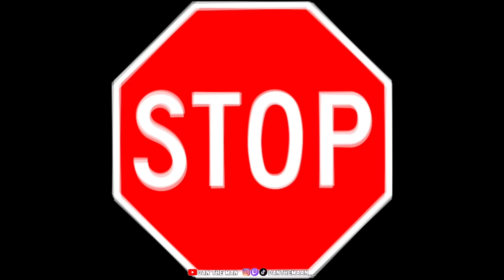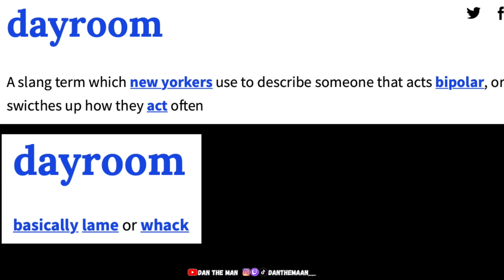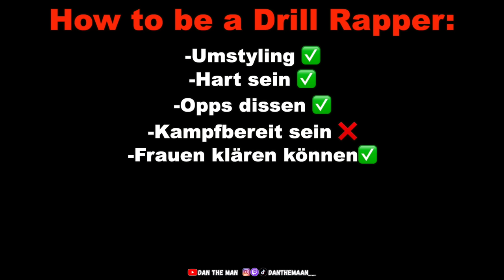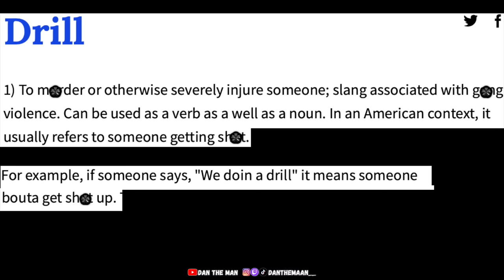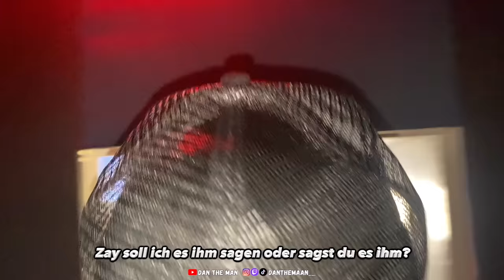Ich wurde in 24h zum Drill Rapper gemacht‼️**in der gefährlichsten Bronx Hood😳**(River Park Towers)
Thank u to everyone who contributed to this video!
Here some of the IGs (if urs is not here and u want it to be dm @danthemaan__):